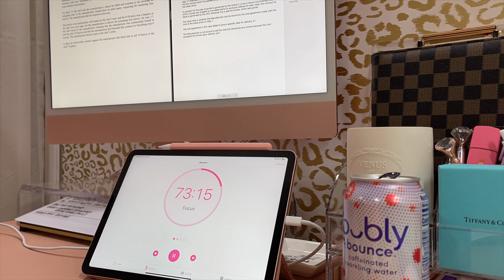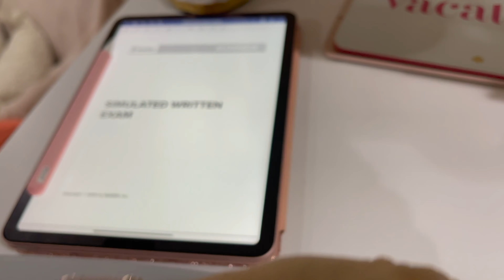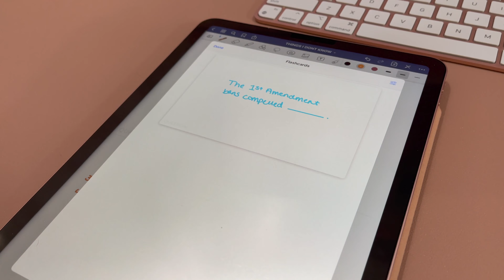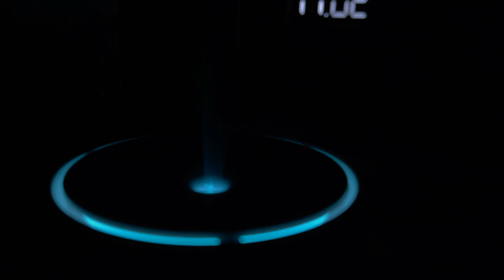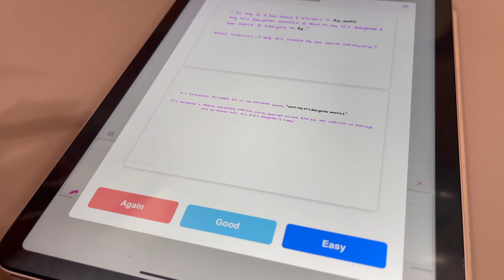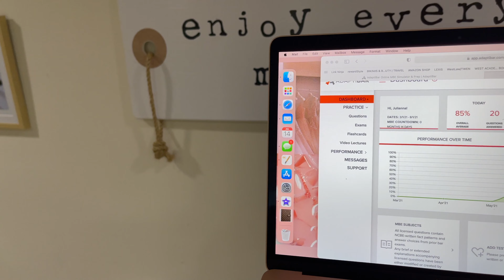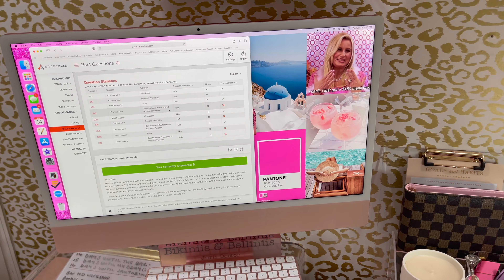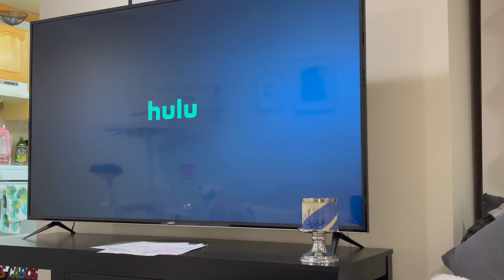BAR PREP VLOG 5: MY STUDY STRATEGY 2 WEEKS OUT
**OPEN FOR LINKS + ALL THAT GOOD STUFF**

Hiii guys! ** WELCOME TO BAR PREP VLOG 5: My study strategy 2 weeks out from the bar exam 😳 **

This is the 5th vlog in my bar exam prep series. I'm studying for the NY Uniform Bar Exam (UBE). We are SOOOO close to the exam--this vlog shows days in my life studying about two weeks out. More specifically, I talk about my study strategy in the days leading up to the exam--things I've changed and what I'm focusing more and less on. Hope you enjoy!

FYI: I went with Barbri Guided Pass for my bar review course (watch how I made my decision and purchased Adaptibar and Emanuel's Strategies and Tactics for the MBE as supplemental study materials. & here's the link to the FREE MPT workshop :)

THANKS FOR BEING HERE 💓 XO Julianna

IMPORTANT LINKS:
↳ *desk bike*
↳ vitamins + other bar prep essentials
↳ AMAZON STOREFRONT (all desk accessories, law school essentials, + amazon favorites linked here)

BAR PREP VLOG 5: My study strategy 2 weeks out from the bar exam

days in my life studying for the bar exam, law student life, law school vlog